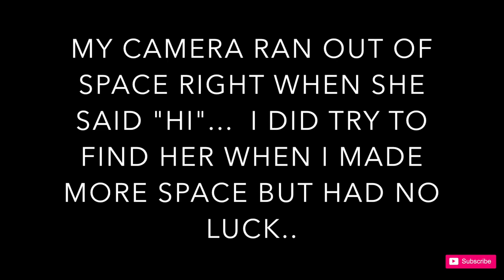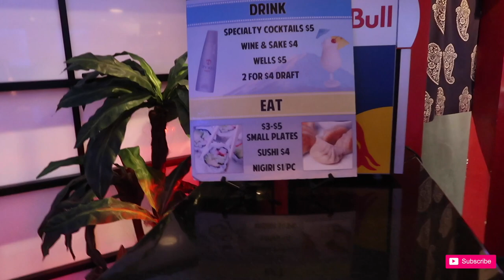VLOG VLOG VLOG; RAN INTO A LITTLE GIRL WHO WANTED TO SAY "HI" | BELINDA ALMA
DONT STARE AT THE DOUBLE CHILL! I BY PASSED IT SOOOOO, SO SHOULD YOU!!